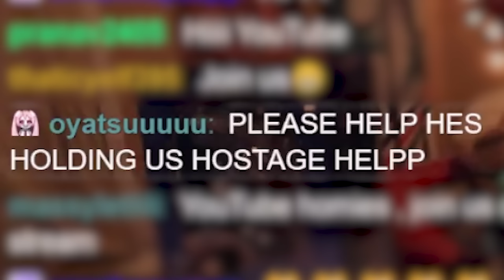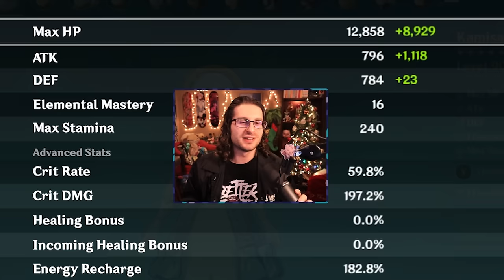LEARN THE NEW BROKEN AYAKA TEAMS! ★Best Ayaka Teams & Builds Genshin Impact Guide★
► Ayaka is cracked, she's one of the most misunderstood Genshin Impact 5 Stars to date. I've gotten tired of people saying Ayaka is only good on freeze, she only has 1 good team, etc. Today that ends. Here are 5 completely different, extremely strong meta team compositions in Genshin Impact all starring our big foreheaded princess, Ayaka. Ayaka with her Cryo infusion and insanely high raw damage of her burst, is actually able to enable TONS of creative, off meta teams that yes, are all more than powerful enough to 36 star the abyss EZ. I go over teammates, artifact sets and weapon reccs for each and every team comp I share. And we've even got a secret sauce team I bet you've never seen before that quite frankly slaps. Have a good one :)

►Time Stamps!
0:00  Intro!
1:03  Freeze
10:19 Mono Cryo
14:17 Hyperfridge
17:54 Melt
25:03 Secret Sauce Team
32:09 Outro